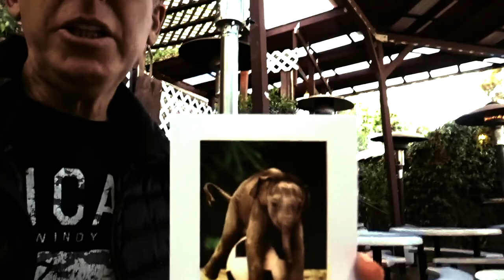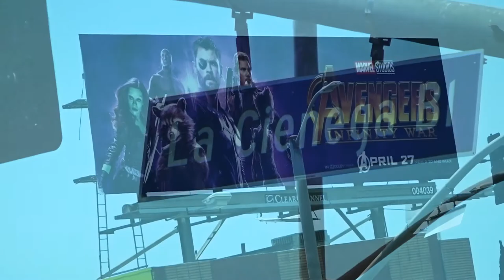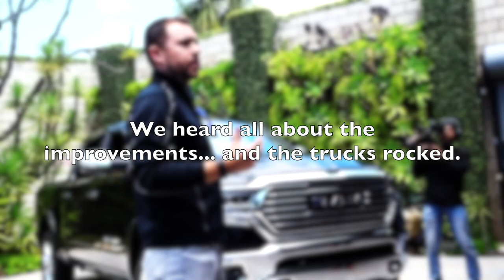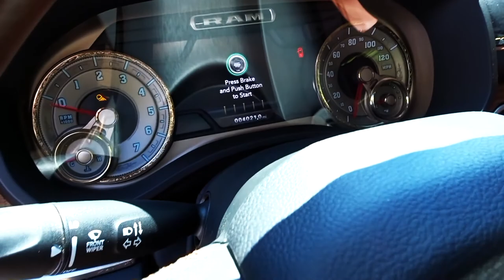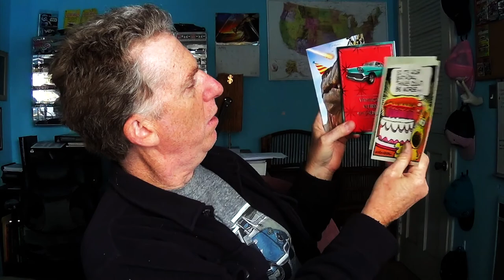2019 RAM 1500 REBEL UP CLOSE! - FIREBALL MALIBU VLOG 776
2019 RAM 1500 REBEL UP CLOSE! - FIREBALL MALIBU VLOG 776 - After a Birthday Party with Actor Tony Dow, Fireball heads out of Malibu to Hollywood to check out the all-new 2019 RAM 1500 Rebel and Longhorn.

2019 RAM 1500 REBEL UP CLOSE! - FIREBALL MALIBU VLOG 776